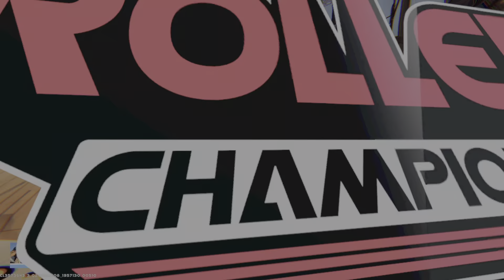Eine Runde in,, Roller Champions_